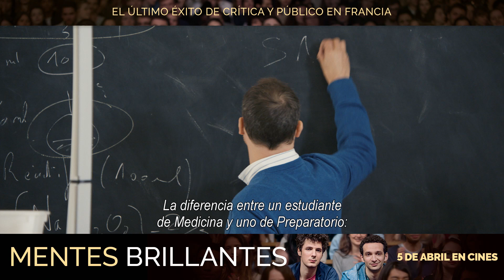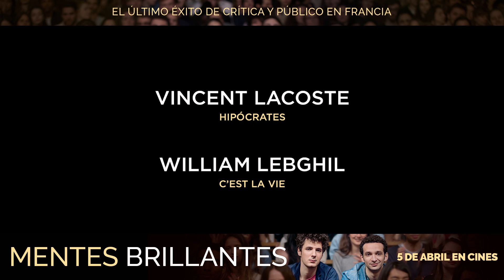MENTES BRILLANTES | Trailer español VESE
5 DE ABRIL EN CINES

Director: Thomas Lilti
Intérpretes: Vincent Lacoste, William Lebghil

SINOPSIS
Antoine se prepara para las pruebas de acceso a Medicina… por tercera vez. En cambio, para Benjamin es su primer intento y pronto se dará cuenta de que es mucho más difícil de lo que pensaba.
En un mundo tan competitivo y caracterizado por noches de estudio intenso, en lugar de fiestas universitarias, los dos amigos tendrán que encontrar un término medio entre la ciega desesperación del presente y la esperanza de un brillante futuro.